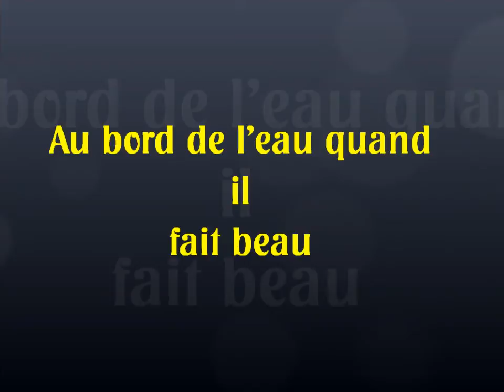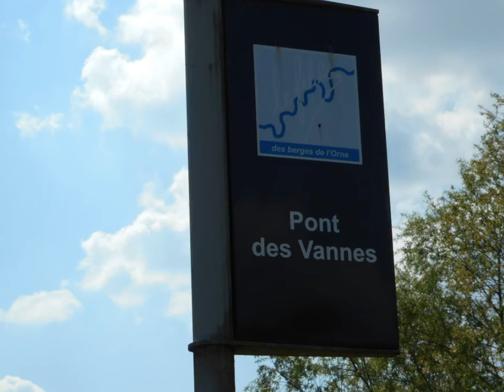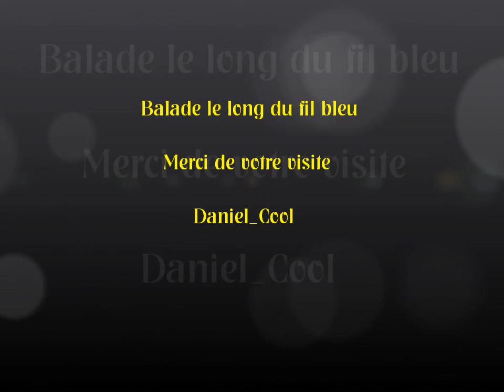Le long de l'eau quand il fait beau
Balade le long du fil bleu